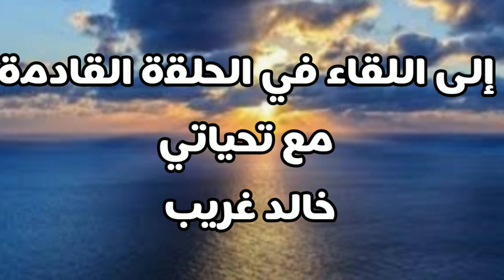كل يوم معلومه سريعة تهمك _ د.خالد غريب _#youtube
معلومات خفيفة وسريعة عن الحضارة المصرية القديمة
كل يوم معلومه تهمك
معبد ادفو
اسرة الملك الواحد
مرقس الرسول
حصن بابيلون